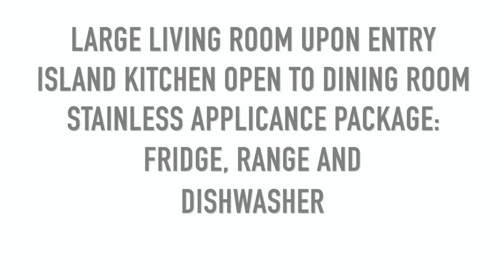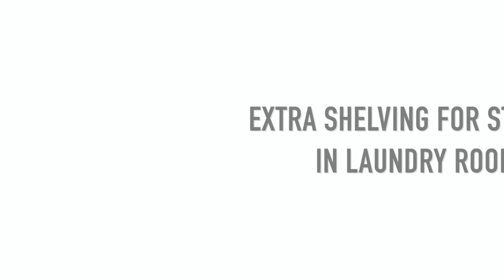AFFORDABLE LIVING IN SAN DIEGO - New manufactured home in Senior park!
Wonderful new manufactured home in quiet 55+ park in Santee, CA